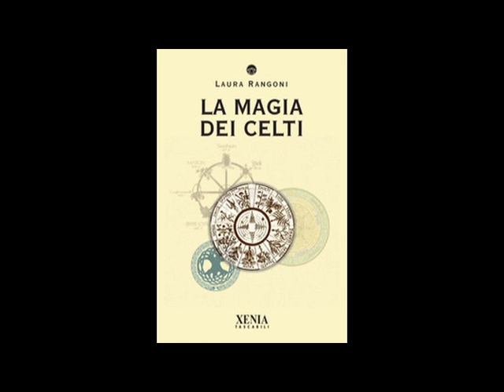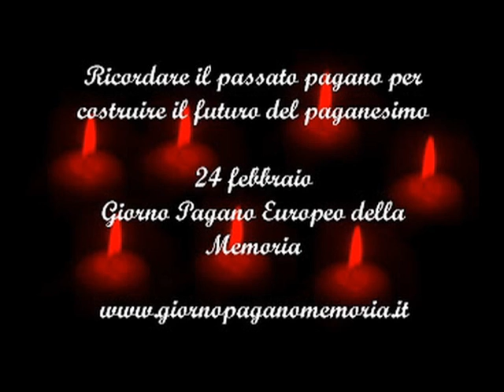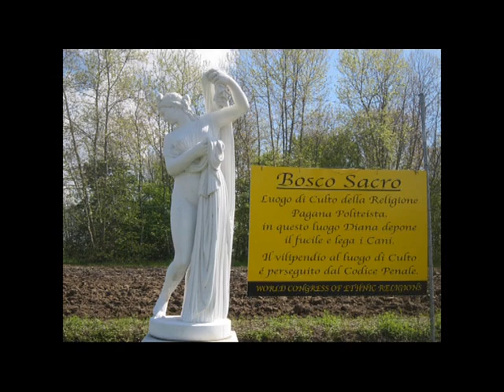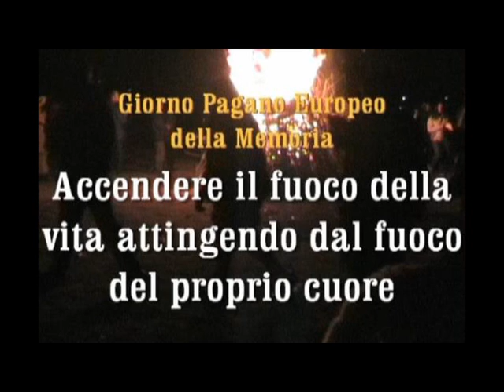24 febbraio, Giorno Pagano della memoria. Descrizione del Rito. [532A]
10 febbraio 2007 a Saonara presentazione dei libri di Rangoni e Trevisan;
[05:46] 24 febbraio, Giorno Pagano della memoria ; Descrizione del Rito: riaccensione del Fuoco Sacro di Vesta e lettura degli Inni;
Continua in:
Il monoteismo ha costruito il terrore per la morte. [532B]

[532 Trasmissione Radio Gamma 5 del 8 febbraio 2007]